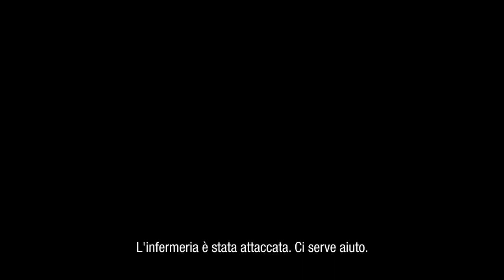Dead Space - Gameplay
È successo qualcosa di terribile a bordo della nave mineraria USG Ishimura.

Dai un primo sguardo al gameplay di Dead Space™. Scopri come ti muoverai attraverso gli inquietanti corridoi e sale della USG Ishimura per sopravvivere agli orrori che celano.

Dead Space, il classico survival horror fantascientifico, torna completamente rinnovato con un nuovo motore grafico per offrire un'esperienza più coinvolgente. Questo remake è caratterizzato da un realismo visivo sbalorditivo e da un audio atmosferico ricco di suspense, oltre a nuovi contenuti di gioco e migliorie, pur restando fedele agli elementi cardine del gioco originale.

Preparati a svelare il mistero a bordo della USG Ishimura al lancio di Dead Space, il 27 gennaio 2023. Pre-ordinalo